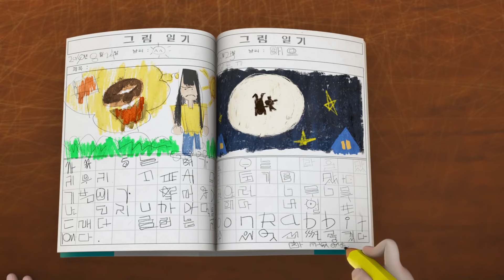Spookiz | Luchando con ratas | Dibujos animados para niños | WildBrain